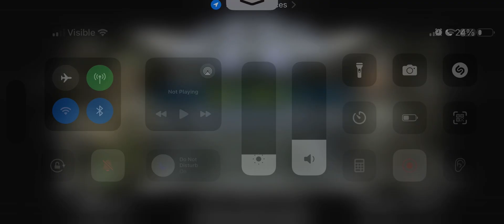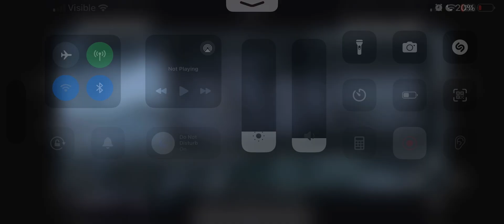Star Wars Battlefront 2 - PPSSPP Emulator iPhone 15 Pro Max iOS 17.3.1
Runs great